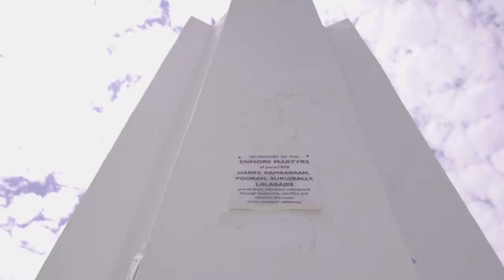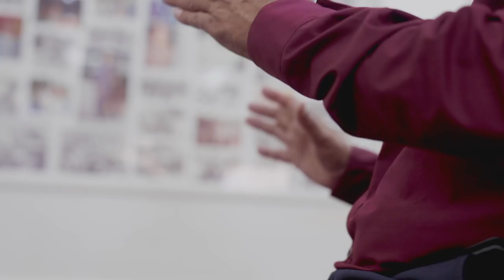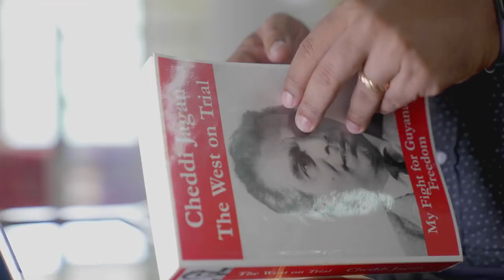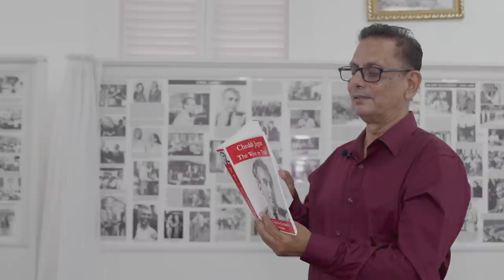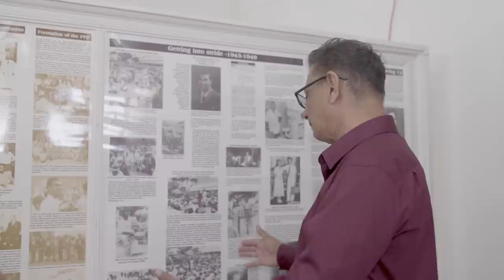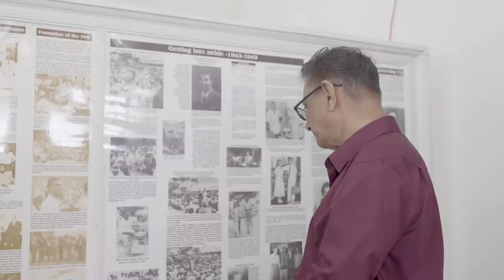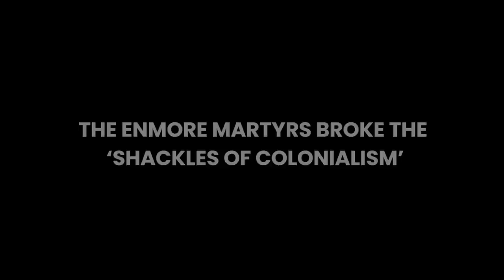GUYANA: THE ENMORE MARTYRS: A DEFINING MOMENT IN GUYANA’S HISTORY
It was in the middle of the 17th century that sugar plantations began to pop up across Guyana when it was under Dutch control. It quickly became the economic foundation of the colony, and eventually, under the British, there were an estimated 380 sugar estates across the country. One of them - the one at Enmore – would become an enduring symbol. The struggle in the mid-1900s at Enmore would come to define the struggle against colonial domination and sparked a revolution leading to the country’s independence. In the final episode of the series GUYANA, the News Room’s Avenash Ramzan chronicles the events of the time…